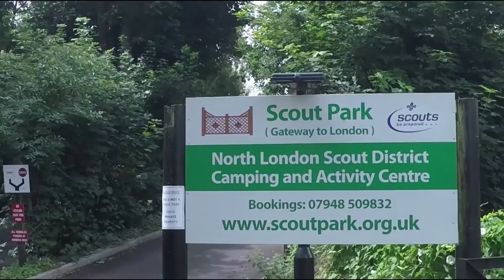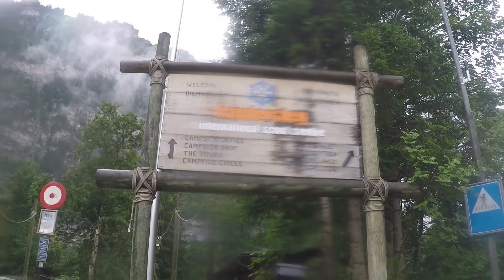Kandersteg International Scout Centre Wild Wolf Summer Camp 2016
Wild Wolf ESU's Summer Camp 2016, in the Swiss village of Kandersteg.